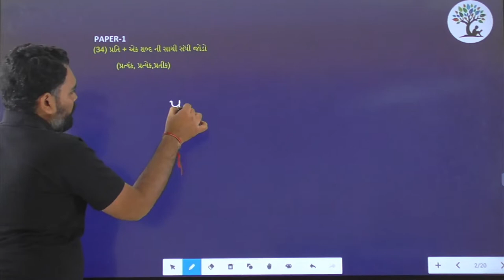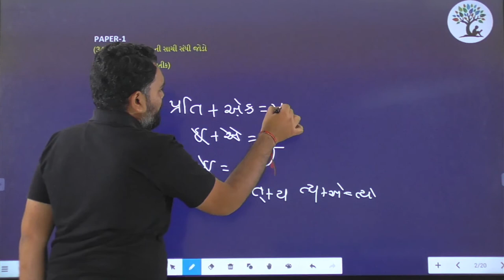Paper 1 | Que 34 | Gujarati | Alpha Vidhya Sankul | in Gujarati by Yogesh Sir